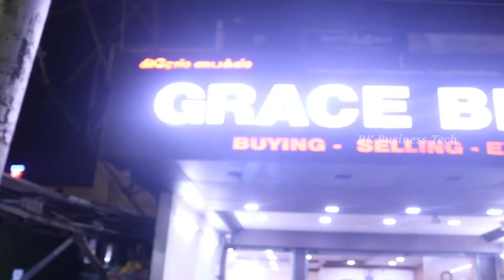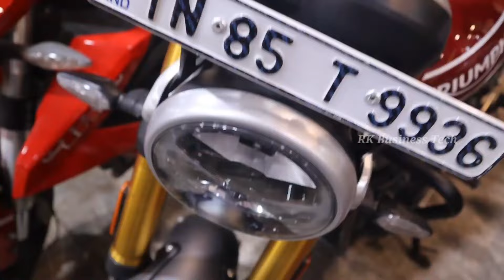💥25,000 முதல் Second Hand Bikes in Chennai💥100% Finance Available💥Grace Bikes Chennai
GRACE BIKES
#927 Bazaar Main Rd,
Ram Nagar,
Madipakkam,

To Advertise Your Business In Our ( RK Business Tech Channel ) உங்களுடைய தொழில் சார்ந்த விளம்பரங்கள் நமது சேனலில் ஒளிபரப்ப Contact 👇

🔥இது கடை நம்பர் இல்லை 👇
RK Business Tech YouTube promotion & Advertisement Number💯

msr bikes
msr auto consulting trichy